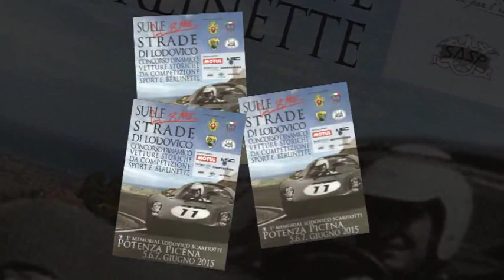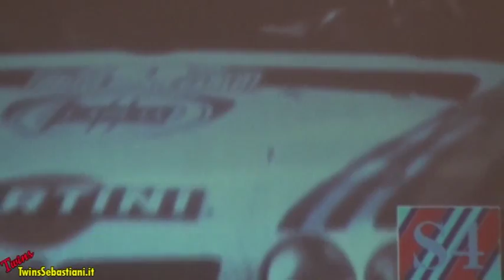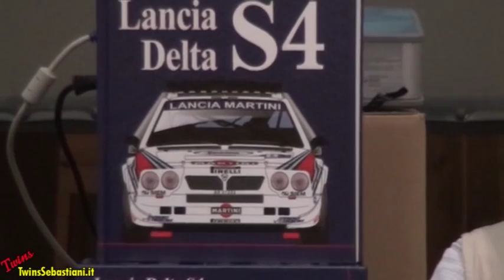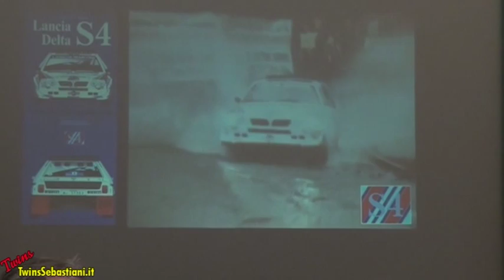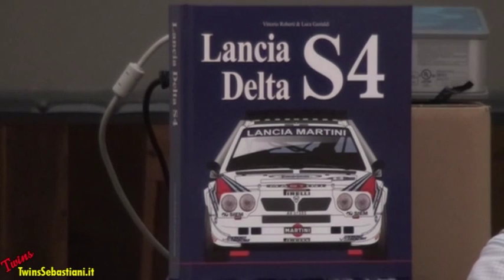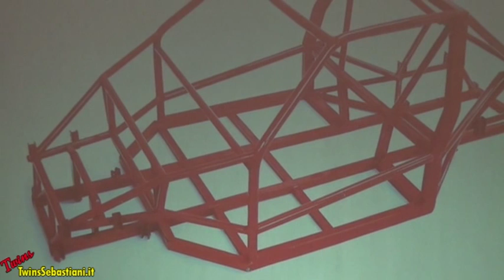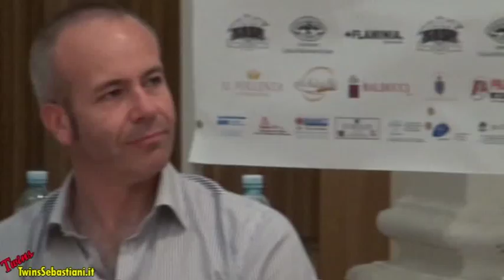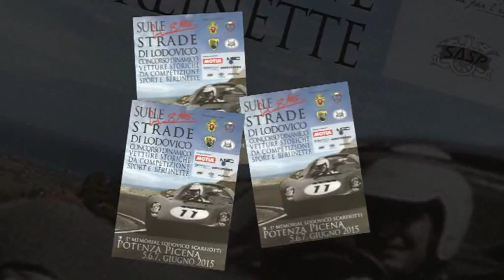Convegno Lodovico SCARFIOTTI - Potenza Picena 07/06/2015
SULLE STRADE DI LODOVICO SCARFIOTTI
Concorso dinamico vetture storiche
Da competizione Sport e Berline
CONVEGNO
7 Giugno 2015 Ore 11,00
Auditorium F. SCARFIOTTI
Potenza Picena (MC) Italy
Per vedere tutto l’evento clicca sul link Sotto